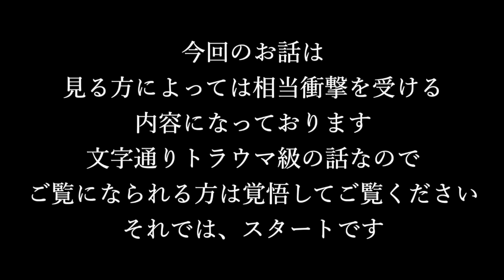《トラウマになる話です：佐藤ピリオド コラボ》この話を聞いた夜、眠れませんでした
佐藤さんありがとうございました！！！
まだまだお持ちだと思うので、コラボ引き続きよろしくお願いします！！

佐藤ピリオド.のSHOW店街：@sato_period_showtengai

《SNS》

《書籍》

☆「憑き物」のトリセツ